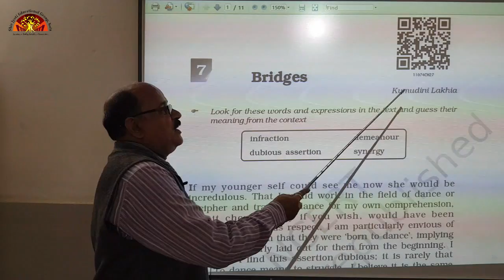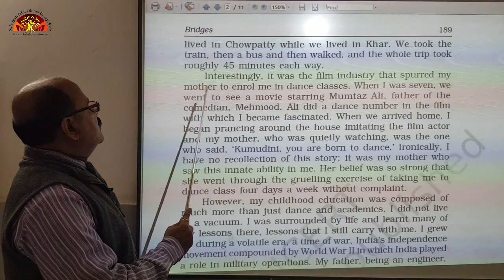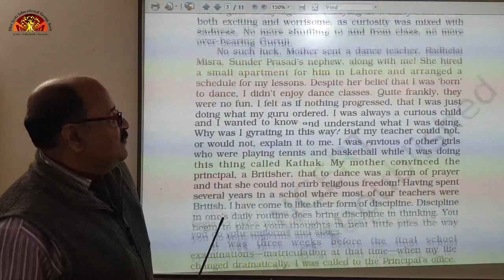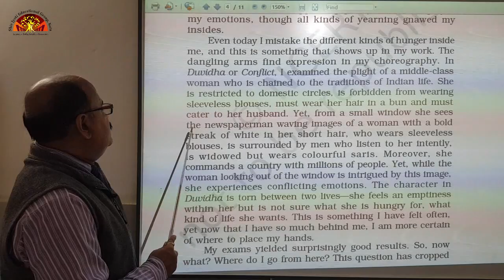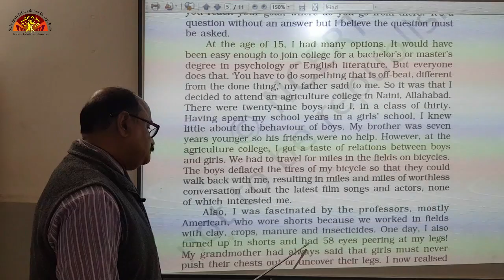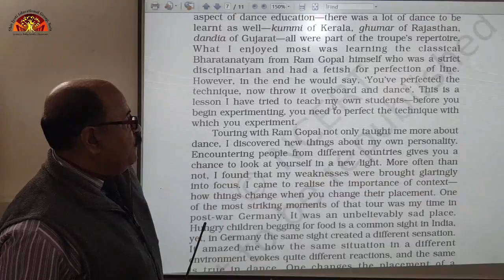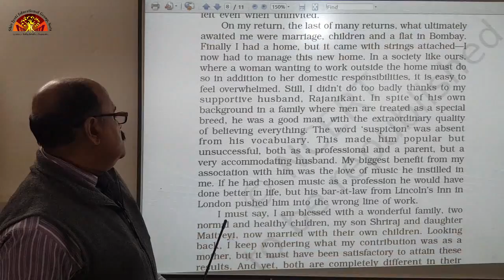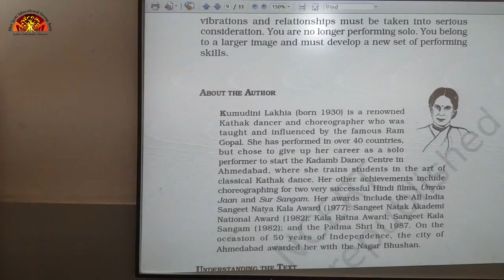11 English Elective Ch 7